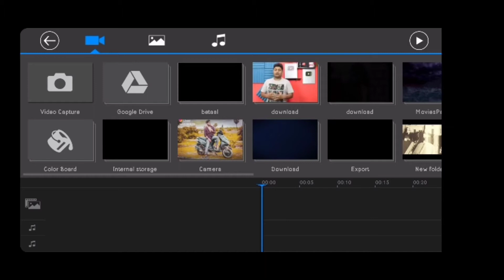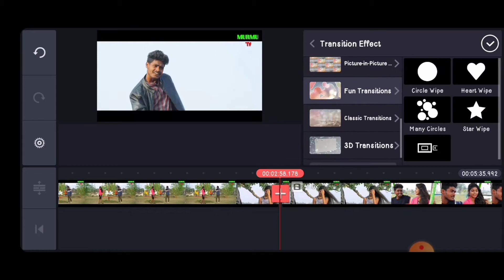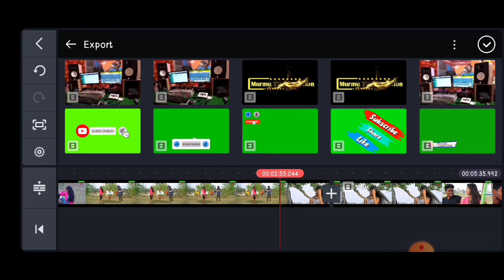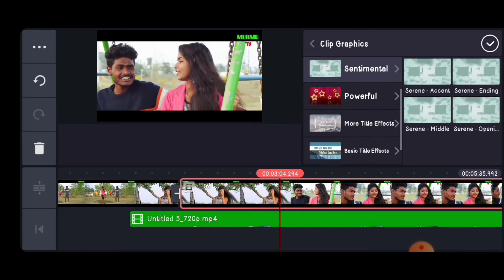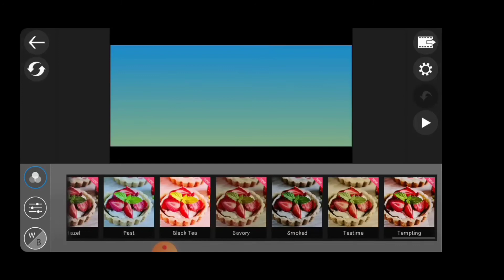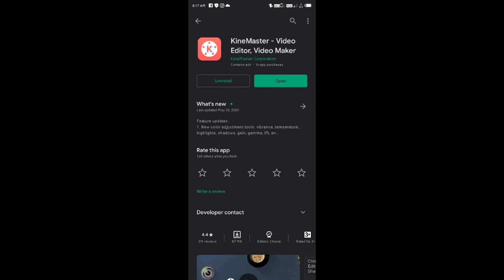Kinemaster Vs PowerDirector 🔥🔥Comparison Who Who is the Best Video Editing App // Oye St vlog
Hello Friends

 Today I will compare you with two apps and you will see which is good, I hope you will definitely learn this video and tell us which app you liked